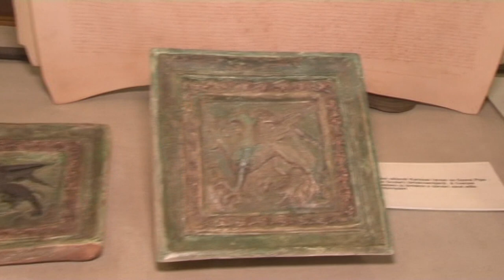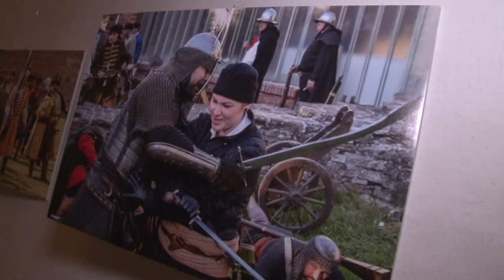Simontornyai vár - Simontornya története 20180601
Simontornyai vár - Simontornya története